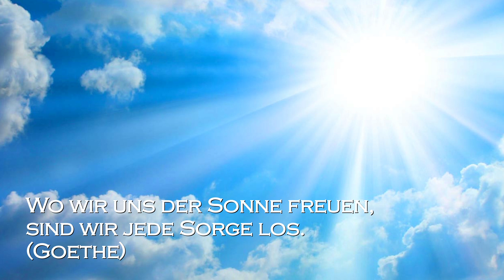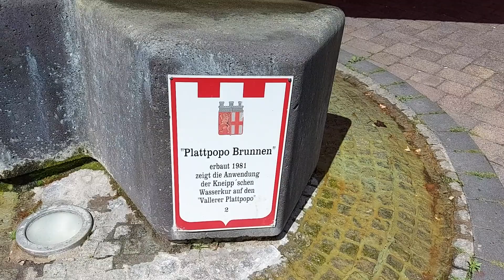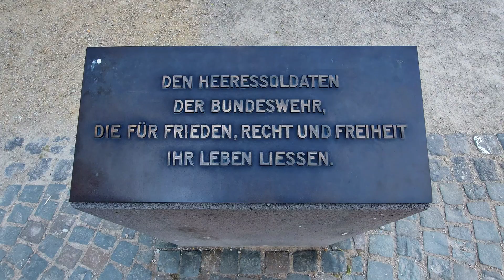Rheinsteig, Tag 9: Von Bendorf nach Ehrenbreitstein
Hallo, liebe Wanderfreunde!
Die 9.Etappe unseres Rheinsteigs führte uns über 15 km von Bendorf nach Koblenz-Ehrenbreitstein. Die Höhepunkte der Tour waren dabei das Städtchen Vallendar mit seinen uralten, pittoresken Fachwerkhäusern und natürlich die gewaltige Festung Ehrenbreitstein. Von hier haben wir traumhafte Blicke auf Koblenz, den Rhein, die Mosel und das berühmte Deutsche Eck für euch eingefangen, bevor wir über den Felsensteig in den Stadtteil Ehrenbreitstein abgestiegen sind. Dort haben wir dann im romantischen Hotel Marilyn die Nacht verbracht.